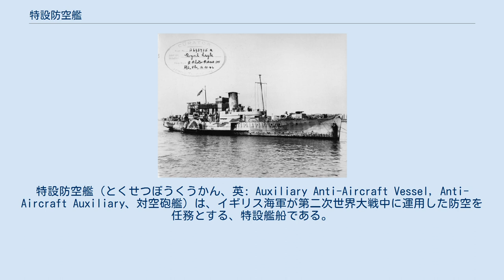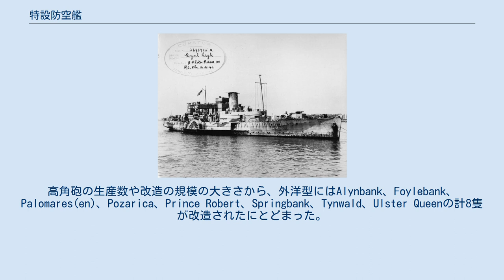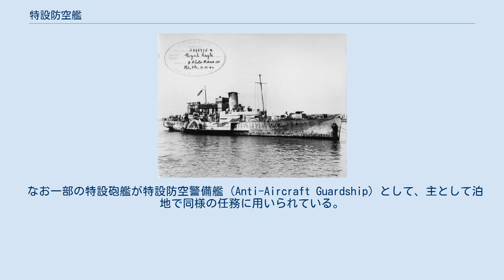特設防空艦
特設防空艦（とくせつぼうくうかん、英: Auxiliary Anti-Aircraft Vessel, Anti-Aircraft Auxiliary、対空砲艦）は、イギリス海軍が第二次世界大戦中に運用した防空を任務とする、特設艦船である。
 1942年に撮られたイギリス海軍の沿岸防空艦 第二次世界大戦中、イギリス海軍は正規の軍艦の不足を補うため、多くの民間船舶を特設艦船として徴用、改造し、軍艦の補助として使用した。
特設防空艦はそのうちの1つで、主に輸送船団や揚陸船団の防空に用いられた。
 雑多な民間船舶を徴用しているため、要目はほとんどバラバラだが、大型の外洋用（Ocean-Going）と小型の沿岸用（Coastal）の2つのタイプに分かれる。
 外洋用に対する改造は大がかりなもので、すべての艦に対水上レーダー、対空レーダー、高射指揮装置が設置された。
兵装は艦の大きさに応じて10.2cm連装高角砲を3基ないしは4基搭載し、このほかにポンポン砲や20mm機銃、爆雷投射機などを適宜装備した。
日本陸軍の防空基幹船に比べてかなりの重武装である。
高角砲の生産数や改造の規模の大きさから、外洋型にはAlynbank、Foylebank、Palomares(en)、Pozarica、Prince Robert、Springbank、Tynwald、Ulster Queenの計8隻が改造されたにとどまった。
うちSpringbankは、CAMシップ類似の戦闘機カタパルト艦（Fighter Catapult Ship）に改装されている。
 沿岸型は500総トン前後のものを中心に30隻ほどが徴用され、それほど本格的な改造はなされていない。
高射指揮装置の搭載はなく、2ポンド砲、20mm機銃、12.7mm機銃、7.7mm機銃などが船体のスペースに応じて搭載された。
また推進方法が外輪式のものが徴用されており、スクリュー船に比べ喫水が浅いため、浅海域、港湾部での護衛に特に有効だったと言われる。
 なお一部の特設砲艦が特設防空警備艦（Anti-Aircraft Guardship）として、主として泊地で同様の任務に用いられている。
 H.M.S. Pozarica of Convoy PQ17（英語　特設防空艦Pozaricaの写真・要目など）